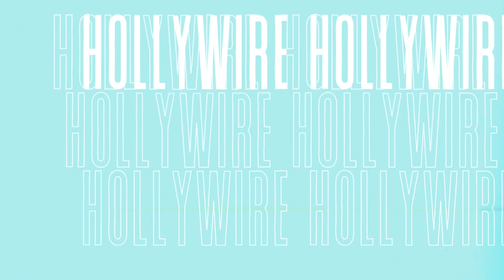Jonathan Daviss On Marvel Vs DC & Outer Banks Shenanigans! | Hollywire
Jonathan Daviss joins Hollywire on the Red Carpet to chat on the premiere of new movIe, marvel vs DC, Outer Banks fun and more!